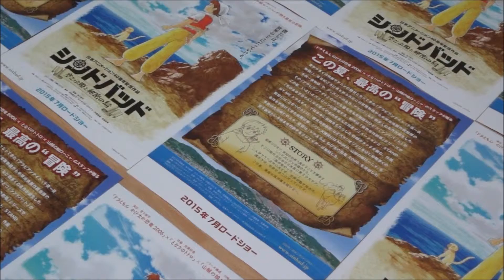シンドバッド空とぶ姫と秘密の島 (A) (2015) 映画チラシ 宮下新平 佐藤好春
●シンドバッド空とぶ姫と秘密の島 A 2015 映画チラシ
2015年7月公開